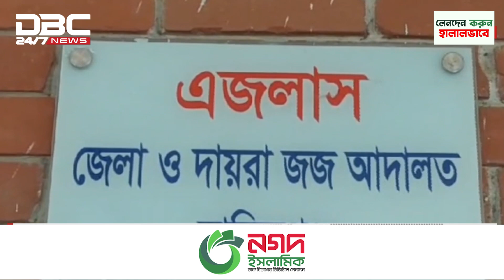মানিকগঞ্জে স্বর্ণ চোরাচালান মামলায় পাঁচজনের যাবজ্জীবন | DBC NEWS